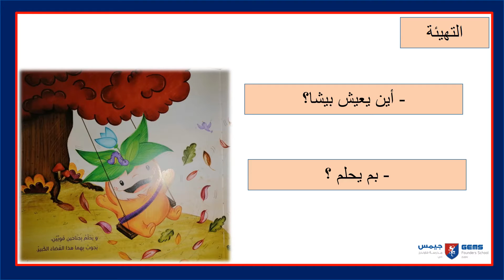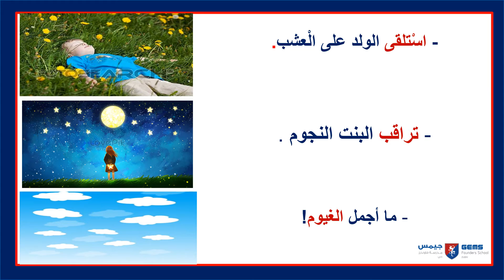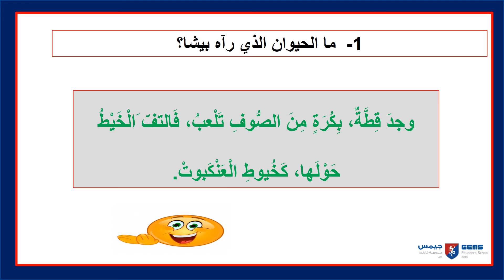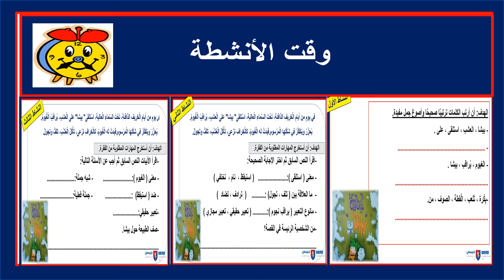yr 3 week 10 lesson 3